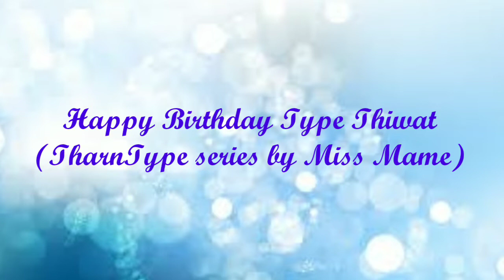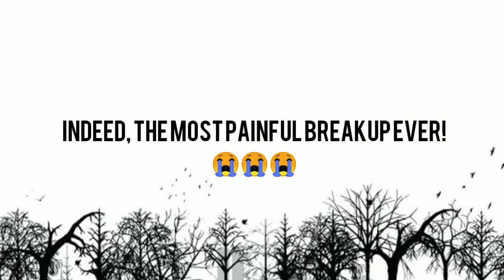Happy Birthday Type Thiwat😍😍😍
Thank you Type for sharing your love story
with us all. Also, thank you, Miss Khun Mame for creating and bringing TharnType to life 😍😍😍😍

Credits to all the owners of those photos and video😍😍😍